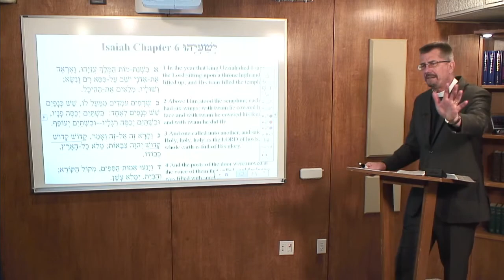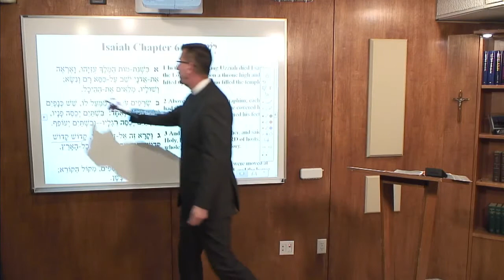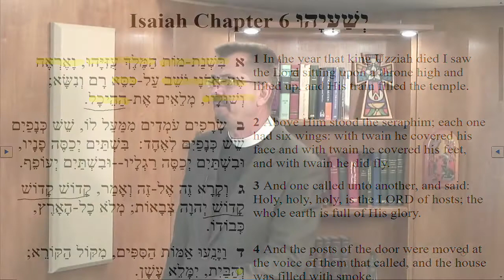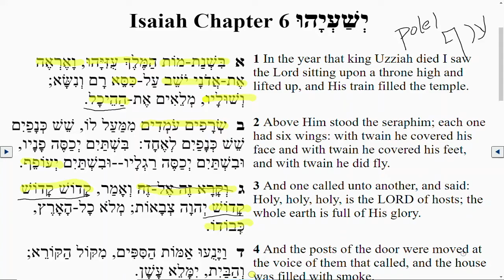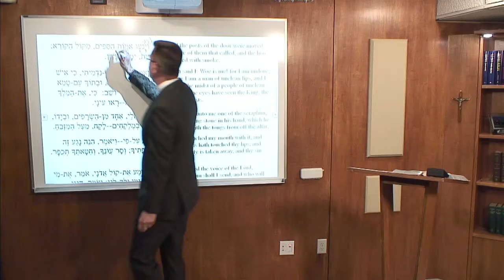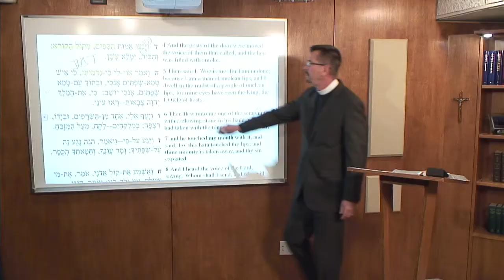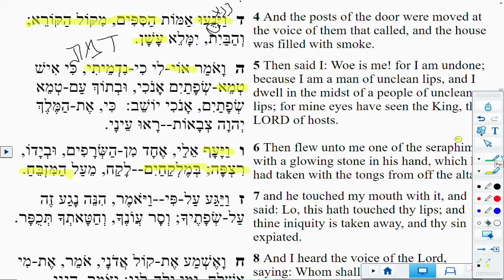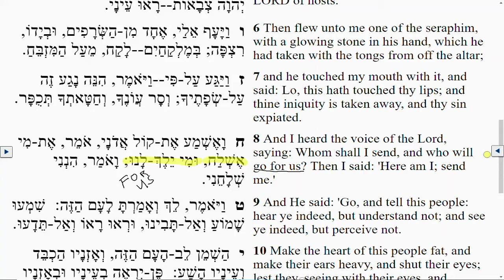Lectionary Podcast Holy Trinity Series B Old Testament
Isaiah 6:1-9 with Dr. Jeffrey Pulse